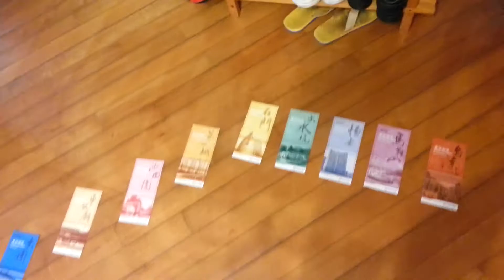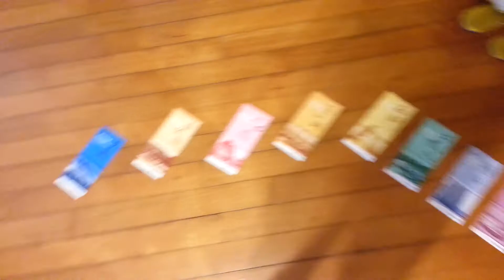港鐵馬鞍山綫車站指南